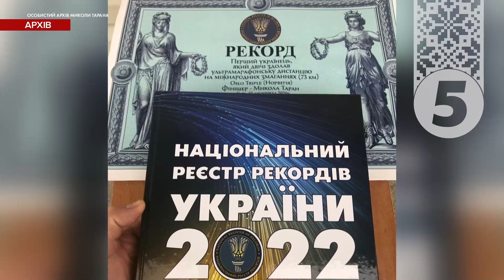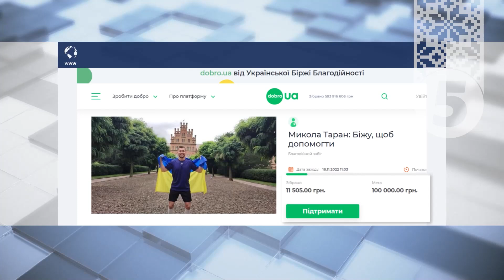Кілометри у гривні! Микола Таран, своїм захопленням збирає кошти для військових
Бігти заради тих, хто поки що цього не може. Український рекордсмен, ультрамарафонець, котрий долав 250 км у бігу - Микола Таран, - своїм захопленням збирає кошти для військових. Раніше бігун завдяки пробіжкам назбирав кошти на автівку армійцям, нині йде до нової мети - 100 тисяч гривень на протези для захисників. Зокрема, сучасні біонічні, які дозволять воїнам, які втратили руку на війні, мати змогу соціалізуватися та працювати. Загалом на цю ініціативу необхідні мільйони гривень, які намагаються зібрати на платформах онлайн-благодійності. Як ультрамарафонець Микола Таран конвертує кілометри у тисячі гривень, та як кожен із нас може долучитися до благодійності - розповість Олена Рибінська.

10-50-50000 - будь-яка сума має значення.
Разом переможемо!
Слава Україні!